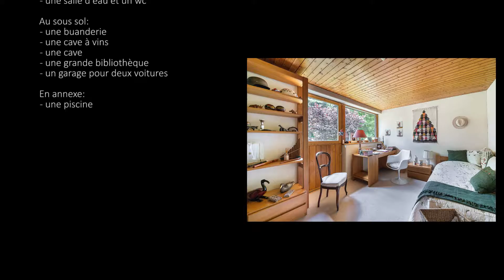CHAMBERY, Vaste propriété d'architecte | Vallat Premium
Production Laurent Debas Photographie Immobilière